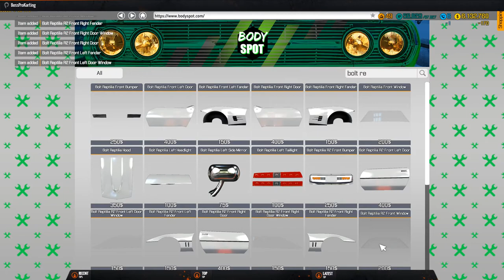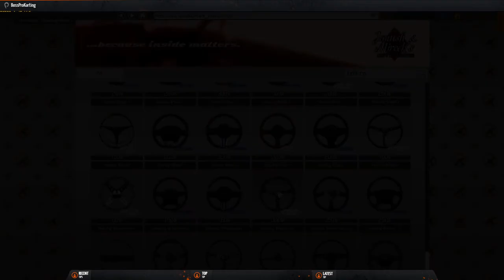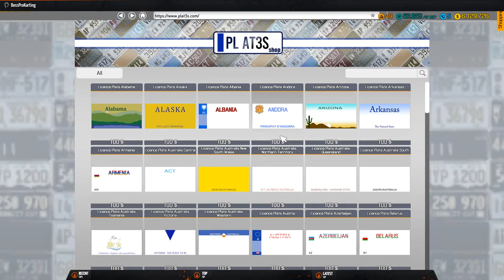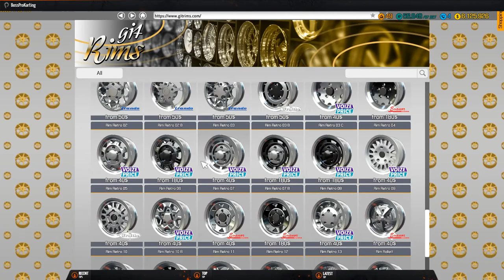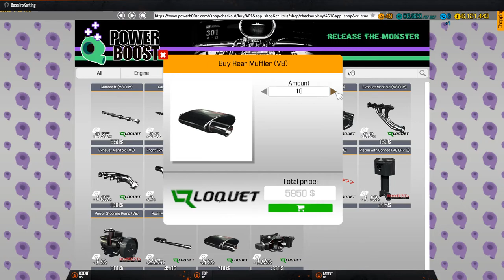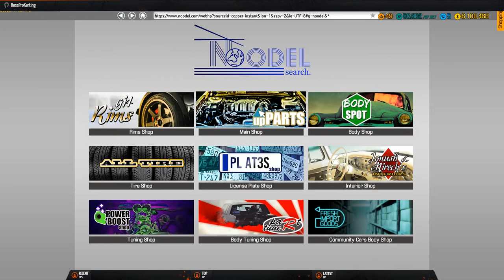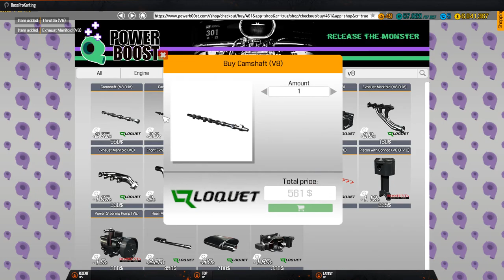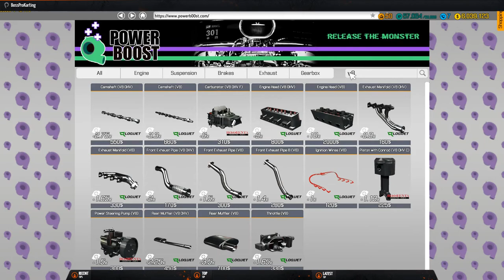Car Mechanic Simulator 2018 - Chevrolet Corvette Supercharger - Live Stream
Help growth of this channel by donating some money for new ecuipment and developing of next videos for you

MotherBoard: Gigabyte GA-AX370-Gaming 5
CPU Type: AMD Ryzen 7 1800X 3.6 GHz 8-Core
System Memory: G.Skill TRIDENT Z RGB 16GB (2X8GB) DDR4 PC4-28800C16 3600MHZ DUAL CHANNEL KIT (F4-3600C16D-16GTZR)
Video Card Model: KFA2 GeForce GTX 1070 EX OC 8GB
Primary Display Resolution: 2540x1440
Primary Monitor: HP ZR2740w
Hard Disk Size: 2TB
Primary SSD: WD Blue 500GB PC SSD
Secondary SSD: Sandisk Evo 500 GB
Gaming Hardware:
Keyboard: Microsoft Sidewinder X4
Mouse: Razer DeathAdder 2013
Headset: Jvc Ha-Rx300